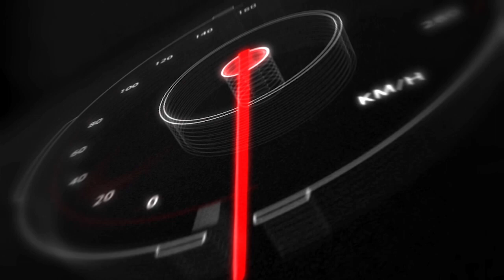Programa Acelerando - 14/12/20